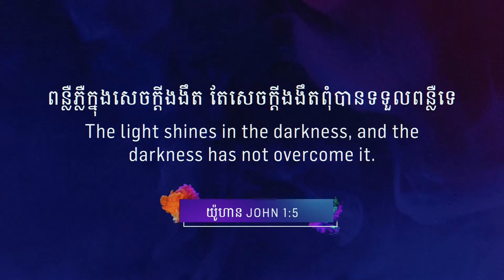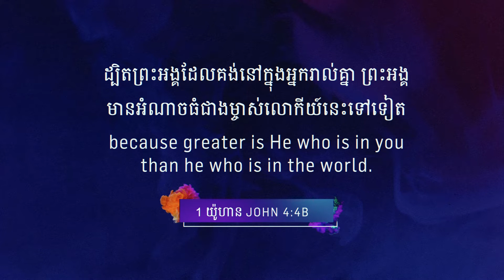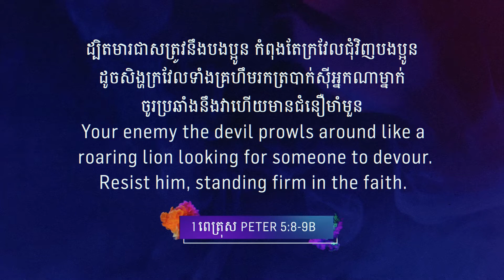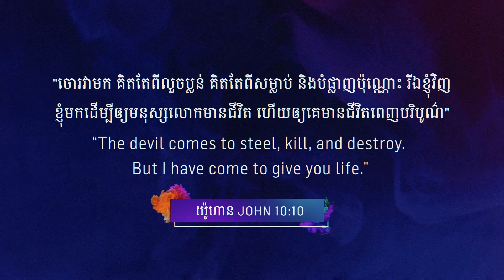MIRACLE | Evil must go | Eddie Roach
"Have you ever wondered where God went? Perhaps in a moment of crisis it seemed that God had left you to fend for yourself. Did he forget about you? Did he not care? Was he too weak? This series of sermons asserts that even when you don’t see magical marvels, inexplicable to human intuition, God may still be doing supernatural work. God maybe doing miracles – big and small."

In order to make our vision come true, it must be supported by individuals, as well as partner churches, who believe in it and show their faith through giving.